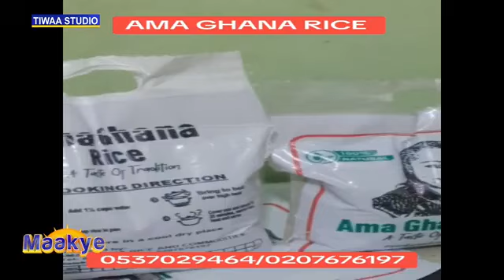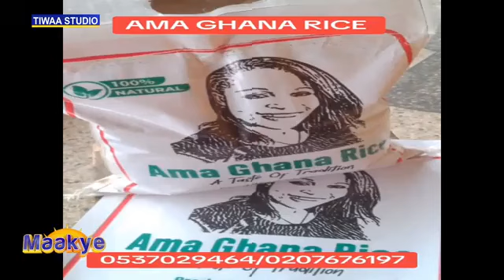Maakye | Host: Nana Kofi Frimpong (Ziega) | 30/08/2024